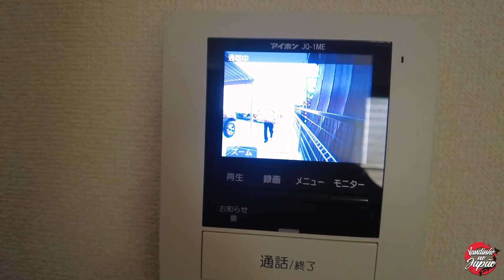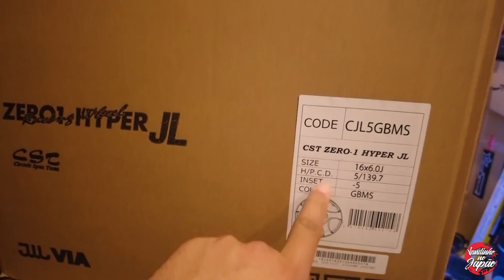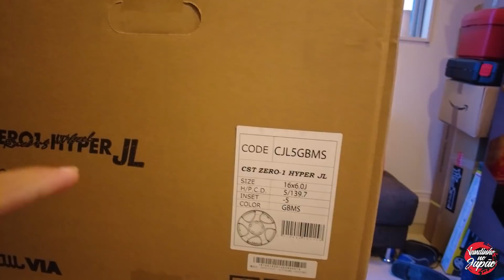CHEGOU AS RODAS NOVAS PRO MEU JIMNY NOVO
E aí meus KERIDUS é o seguinte CHEGOU AS RODAS NOVAS PRO MEU JIMNY NOVO!

🔹CLIMATEC
❄️ Higienização
❄️ Recarga de gás
❄️ Instalação e desinstalação
❄️ Venda de aparelhos novos e usados